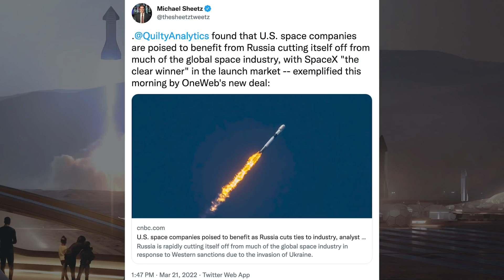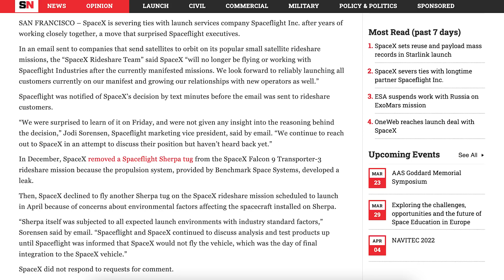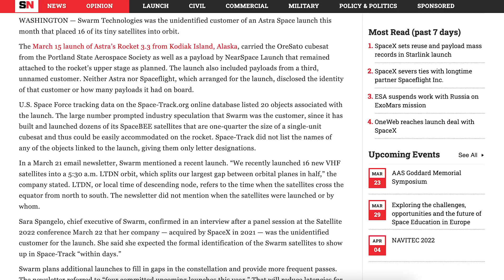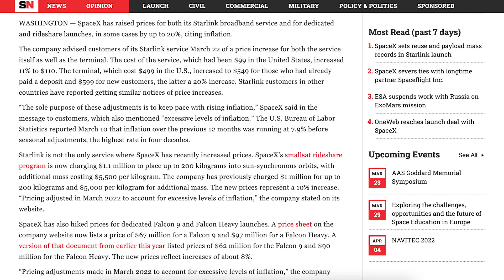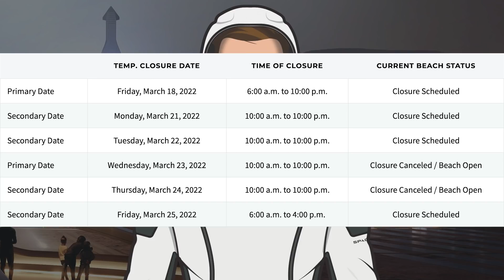Starship Orbital Flight in May! S20 & B4 Not Going Orbital! SpaceX Starship Updates! TheSpaceXShow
Welcome to the latest SpaceX Starship updates video from TheSpaceXFans. We have quite a few bits of information to start with for the standard SpaceX news. Over in Boca Chica, work continues with orbital infrastructure as always. Plus, we have some big news with S20 & B4 not going orbital! Musk also Tweeted that we can hopefully expect the Starship orbital flight in May! Work also continues on future Ship and Booster prototypes. Sit back and enjoy!

Nic Ansuini & NSF Robotic Camera. Super Heavy Booster 4 Tested with Methane | SpaceX Boca Chica. YouTube. NASASpaceflight. March 22, 2022.

Mary (BocaChicaGal) & NSF Robotic Camera. Booster Test Stand Arrives at the Launch Site | SpaceX Boca Chica. YouTube. NASASpaceflight. March 23, 2022.